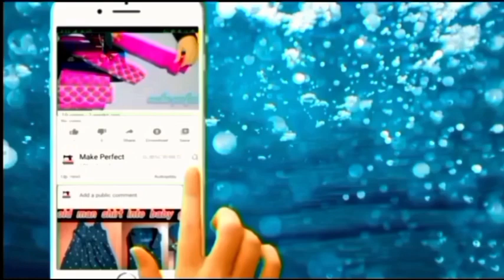Button Hole Stitch On A Regular Sewing Machine (2024)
In this comprehensive tutorial, we will guide you through the process of mastering the button hold stitch on a regular sewing machine in 2024. Whether you're a beginner or looking to refine your skills, this video is perfect for anyone wanting to learn how to create professional-looking buttonholes with ease.

Join us as we break down the steps, from setting up your machine to choosing the right fabric and thread. You'll discover helpful tips and tricks to ensure your buttonholes are perfectly sized and securely stitched every time.

Don't forget to check out the essential tools and materials you'll need to get started, and feel free to pause and rewind the video as you sew along! By the end of this tutorial, you'll have the confidence to add buttonholes to any of your sewing projects.